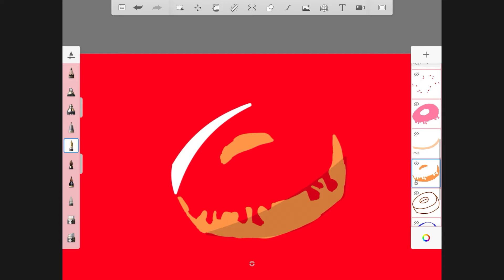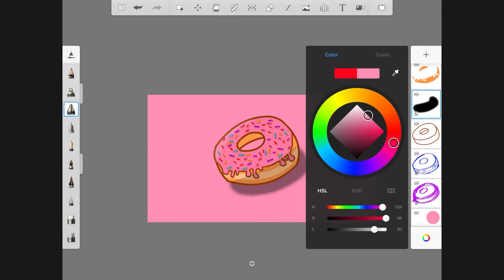🍩HOW TO DRAW A DONUT IN SKETCHBOOK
Hello everyone and welcome to a new drawing video!:

🟢 This drawing is a donut it was made in Autodesk Sketchbook.

 🟢You can appreciate the picture characteristics in the video.

🟢You can learn it with the video.

   1️⃣I make quality content.

   2️⃣You can say video suggestions in the comments.

   3️⃣I will answer you, or if not, I will read your comments.

   😎👉MOST IMPORTANT ON THE CHANNEL: D ⬇️⬇️

   HAVE FUN AND ENJOY THE CHANNEL !!